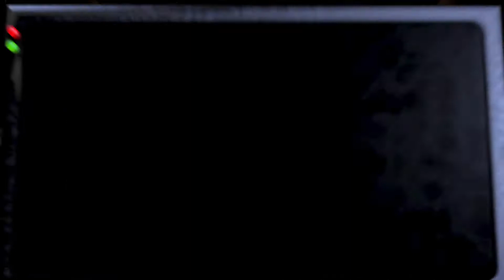FREDDY DRAINS MY POWER! | Five Nights at Freddy's | #3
Today is episode 3 of this FNAF series. In this episode Freddy drains all of my power.

Make sure to comment for any video suggestions!

If you watched the video the whole way through and got to the end of the description, I want to Thank you for taking the time out of your day to watch the video. I appreciate everyone who watches and enjoys my content.